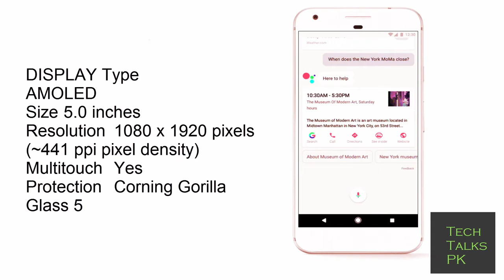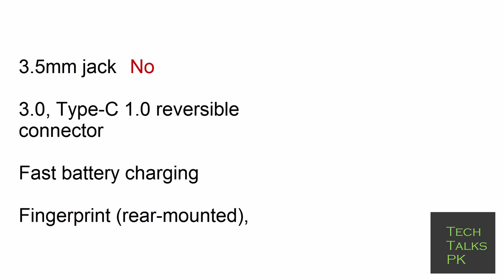Google Pixel 2 Hands On First Look from the Launch Event @ BVC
Google Pixel 2 hand on First and look from the launch event in San francisco the Pixel 2 has a 5" AMOLED Screen has 4GB RAM and is powered by Snapdragon 835 SOC and has dual speakers and 12.2 MP camera.